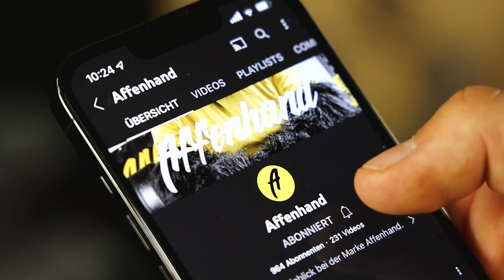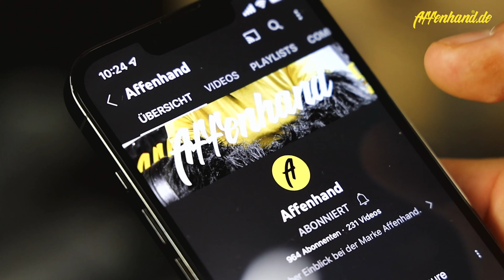5 Hacks für bessere Double Unders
Was uns bei Double Unders geholfen hat, findest du in diesem Video.

=== Kapitel ===
00:24 Bleib Locker
01:04 Ellenbogen gestreckt
01:51 Aufrecht springen
02:27 Locker aus dem Fußgelenk
03:28 Rhythmus
03:33 Extra Tipp